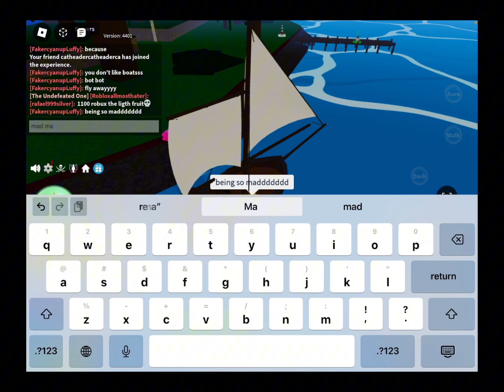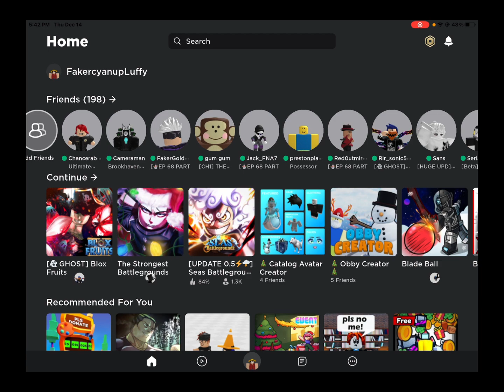playing blox fruits with u guys!!!!